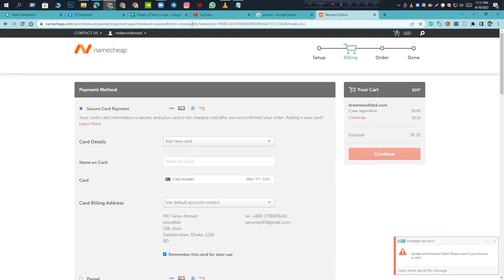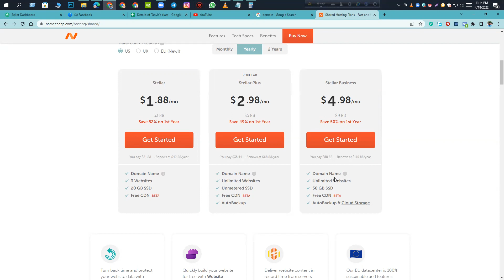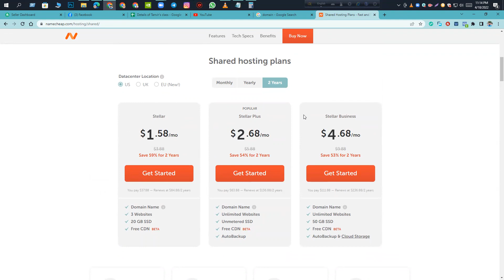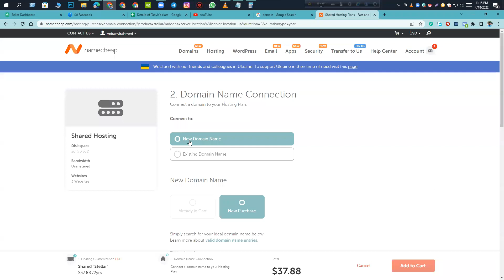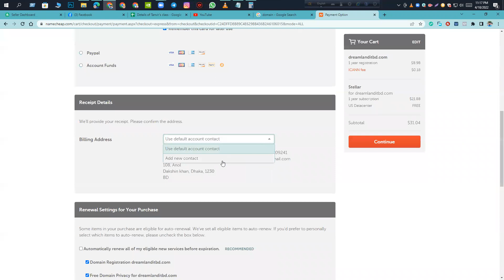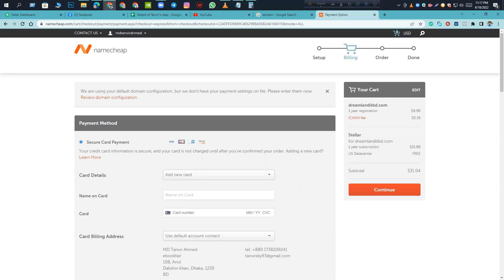Digital Marketing Bangla Tutorial || Part =24 || ডিজিটাল মার্কেটিং কি ও কিভাবে করে